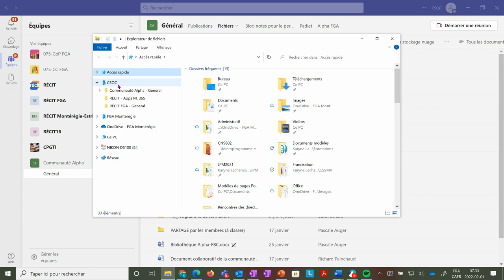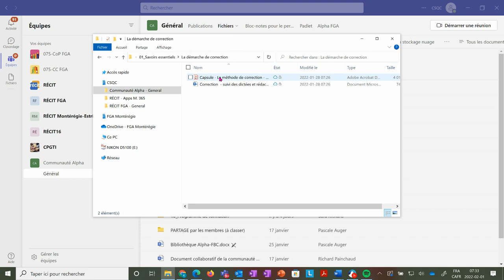Synchroniser les fichiers de la Communauté Alpha